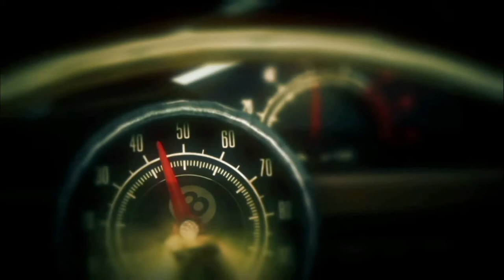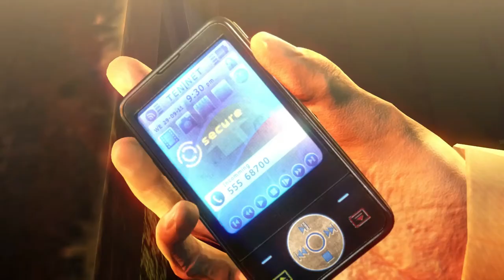Hitman Absolution - Welcome to Hope: Agent 47 - Alpha [NC]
Game: Hitman Absolution
Difficulty: Purist
Playstyle: Agent 47 [See note below for details]
Level: Welcome to Hope
Completed Challenges:

Evidence Collector
Infiltrator (Don't be spotted)
Chew the Fat (reach the bartender without triggering a fight)
Just Passing Through (Complete Welcome to Hope)

[Time Stamps]

0:00 - [YouTube Time Stamp Feature]
0:03 - 5:06 [Cutscene]
5:12 - 5:26 [Cutscene]
5:35 - 6:04 [Mission Briefing]
6:27 - [Bottle Location]
7:05 - [Plunger Location]
7:09 - [Baseball Bat Location]
7:55 - [Police Officer Disuise]
8:00 - [Worn Z&M Model 60]
8:30 - [Evidence Location]
8:42 - [Bouncer Disguise]
8:49 - [Police M590 12GA Shotgun]
9:21 - [Bill Spike Location]
9:27 - 9:57 [Cutscene]
10:41 - [End of the Episode]
[Remaining Challenges]

Ali (Knockout all the bouncers)
Suit Only
Clear the Air (start the bar fight but reach the bartender without Fighting)
Duck & Cover (Don't get hit in a bar fight)
Chameleon (Bouncer , Police Officer , Truck Driver)
Mastery: Welcome to Hope (Complete all challenges)

[Remaining Items]

HX UMP
Mustang Snub
Bottle?
Keycard
Quick Note: Agent 47 Playstyle:
Main Objectives + as many of the challenges as possible.